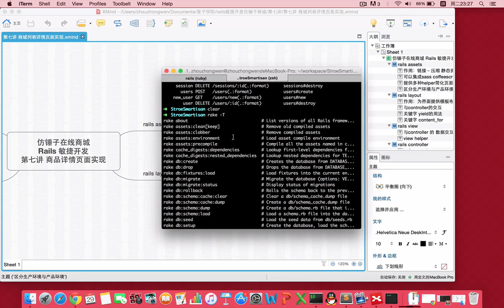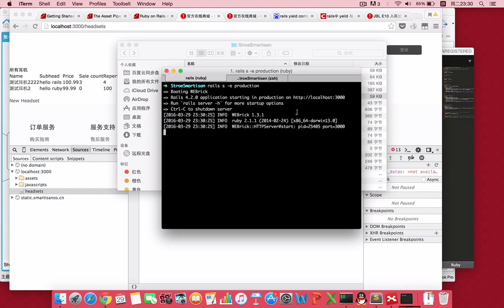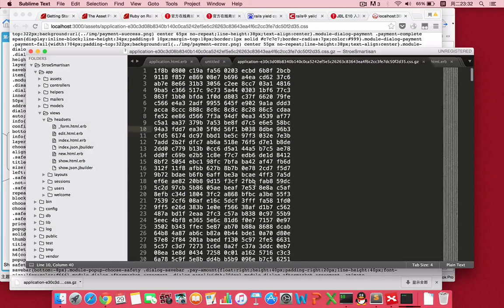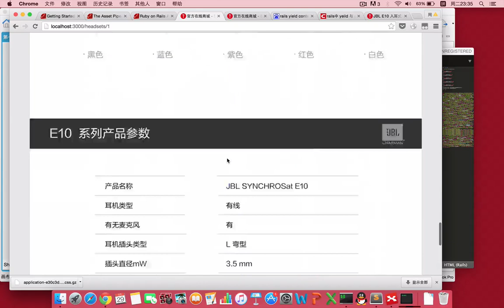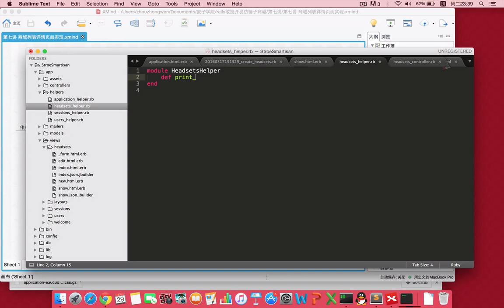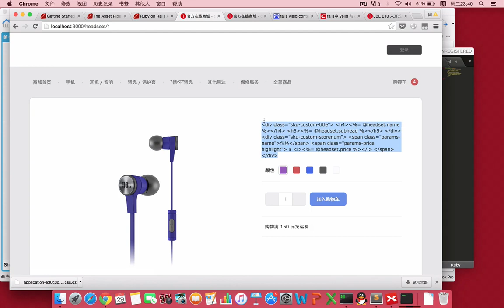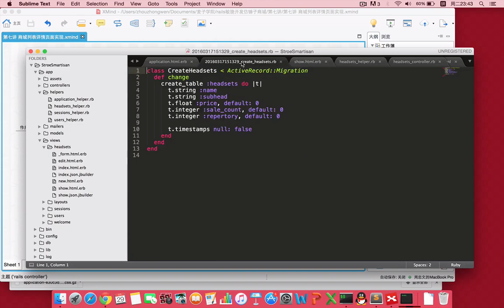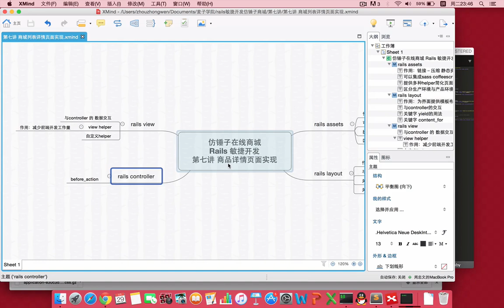rails敏捷开发仿锤子网站 7 7 商品详情页面实现